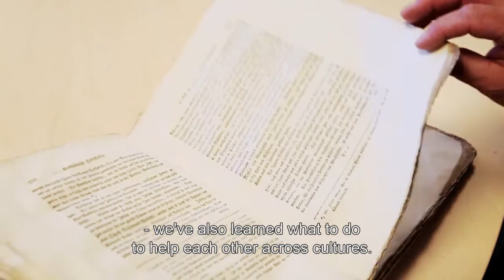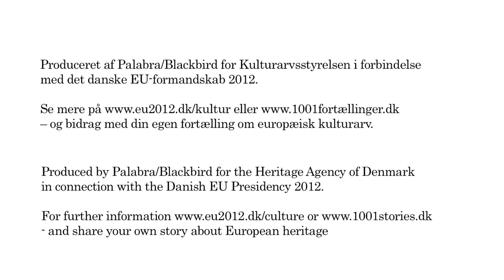Niebuhr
Professor Ingolf Thuesen tells about Carsten Niebuhr's expedition to Felix Arabia and about new research on interculturalism. Read more and contribute with your own stories about our common European cultural heritage
The webproject European Stories is made by Heritage Agency of Denmark in collaboration during the Danish EU-presidency in 2012.